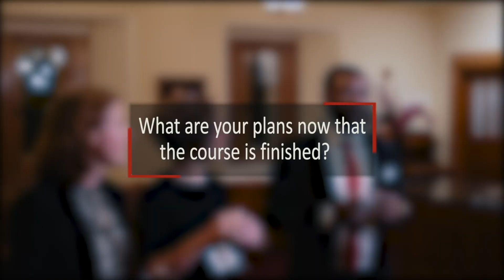Graduation: Chinese Language & Culture for Business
A celebration of success for our executive students

Names of the contributors: Sarah Chidgey, Oladeji Ikuesan, Marta Ziosi